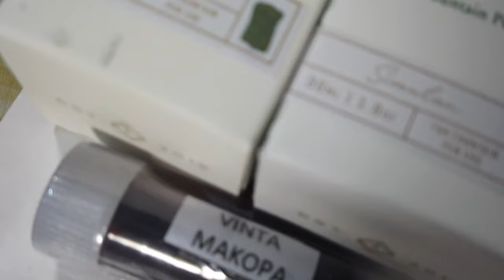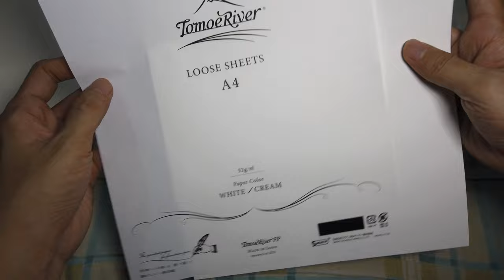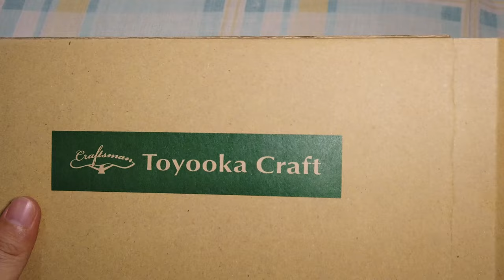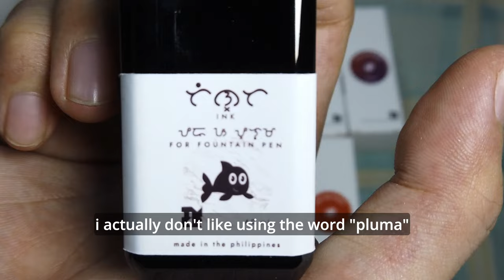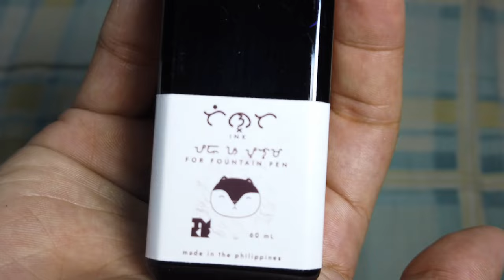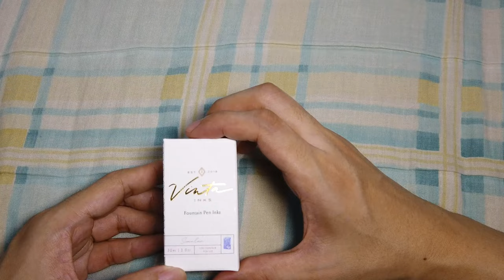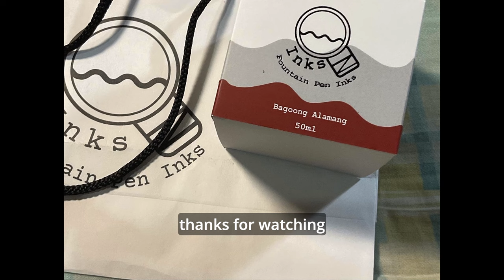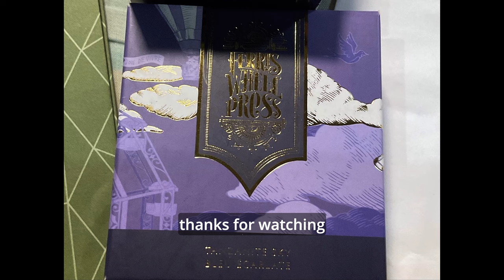My Manila Pen Show 2023 Haul | Unboxing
The Manila Pen Show 2023 took place this weekend (18/03/23-19/03/23). I was so excited for this is my first pen show. I didn't plan on buying more than a couple of inks but in the end, I bought more than just inks.

Benu Euphoria - Tropical Voyage
Benu Euphoria - Scent of Irises

Toyooka Craft Pen Tray

Troublemaker Inks:
Nautical Highway
Starry Night Blue
Simoun
Lam-ang
Sinulog Black
Basilica Red

On Inks:
Frosted Glass
Purple Heartwood
Bagoong Alamang

Vinta Inks:
Piloncitos (Gold Dust)
Simulan (Lilac Dawn)

Diamine Suman
Ferris Wheel Press Tanzanite Sky

Manila Pen Show Fountain Pen-Friendly Notebook

Freebies:
Manila Pen Show 2023 Button Pin
A4 Tomoe River Loose Sheets (White/Cream)
Vinta Inks Makopa
Jim Weaver x Scribe Pen Cloth

00:00 Intro
02:22 Tomoe River Sampler Paper
03:21 Manila Pen Show 2023 Notebook
04:43 Toyooka Craft Wooden Pen Tray (6)
06:11 Benu Euphoria Scent of Irises
07:54 Benu Euphoria Tropical Voyage
10:07 Scribe PH x Jim Weaver Pen Cloth
10:59 Troublemaker Inks
17:36 Vinta
22:29 On Inks
26:38 Diamine Ink
27:44 Ferris Wheel Press
29:05 Outro